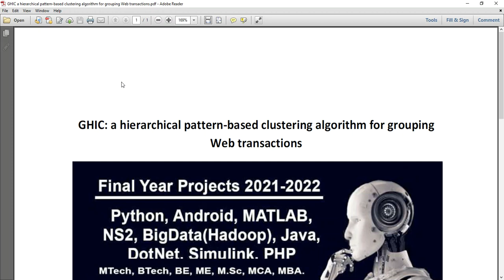GHIC a hierarchical pattern based clustering algorithm for grouping Web transactions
MTech,BTech,BE,ME,B.Sc,M.Sc,BCA,MCA,M.Phil

 * Complete Source Code
 * Complete Documentation
 * Complete Presentation Slides
 * Flow Diagram
 * Database File
 * Screenshots
 * Execution Procedure
 * Readme File
 * Video Tutorials
 * Supporting Softwares

Support Specialization
 * 24/7 Support
 * Ticketing System
 * Voice ConferenceA
 * Video On Demand
 * Remote Connectivity
 * Document Customization